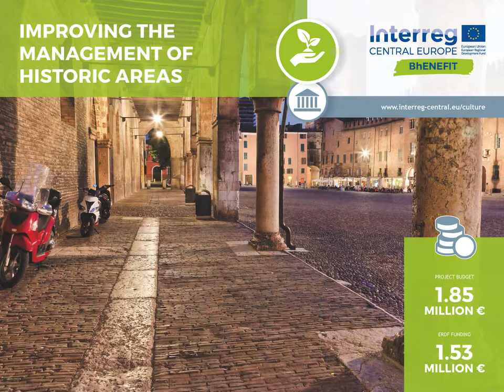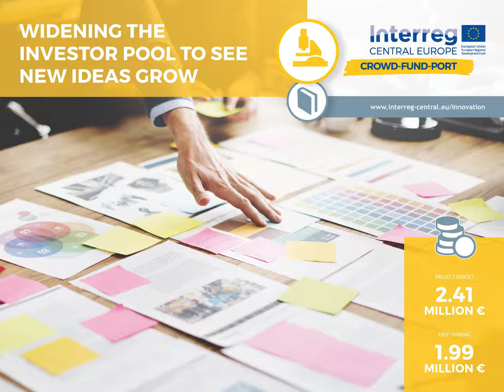Portraits of Interreg CENTRAL EUROPE projects 2014 -2018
We fund 85 cooperation projects that improve capacities for regional development in innovation,
carbon dioxide reduction, the protection of natural and cultural resources as well as transport and mobility.